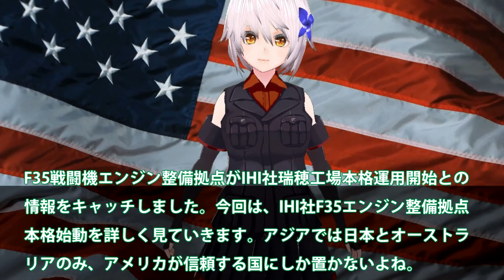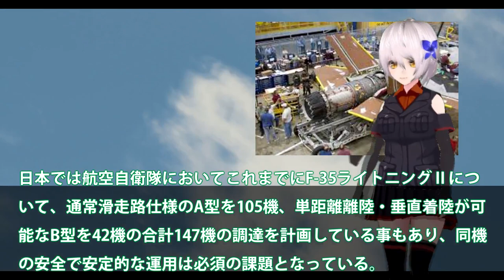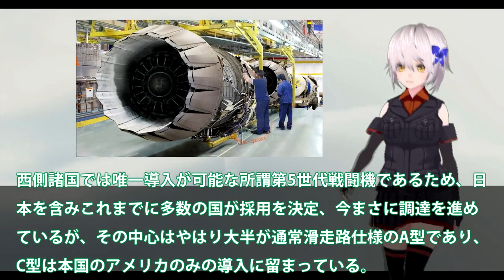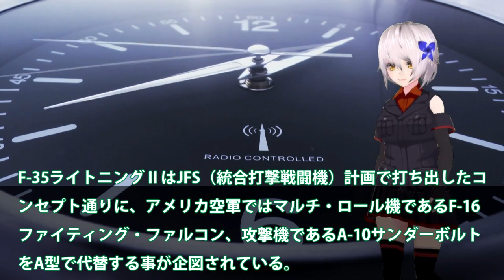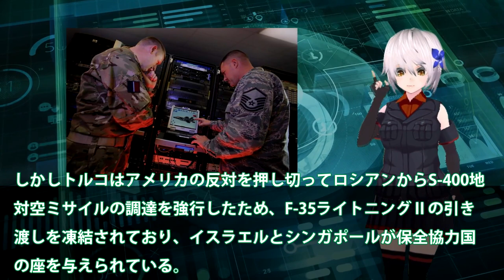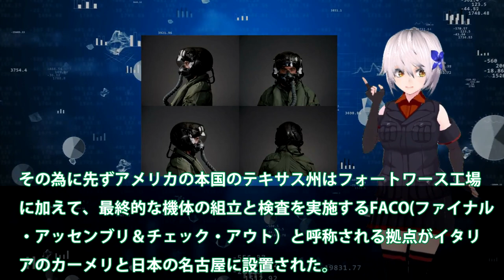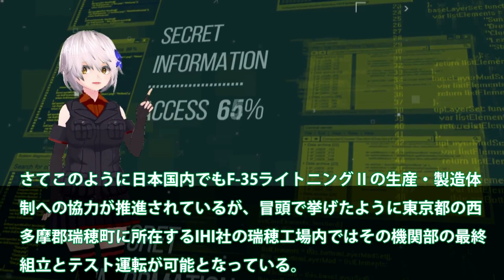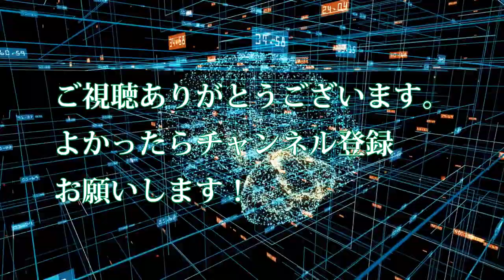【軍事解説】IHI社本気でF35エンジン拠点ついに始動！瑞穂工場本格運用開始で世界トップ？F35B納品間近で42機のエンジンも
引用・転載「出典：海上自衛隊ホームページ」
引用・転載「出典：航空自衛隊ホームページ」
引用・転載「出典：陸上自衛隊ホームページ」

Q:戦闘機によってエンジンの数が違う理由